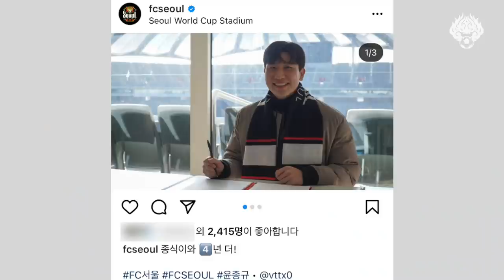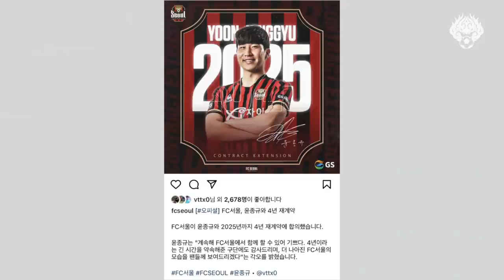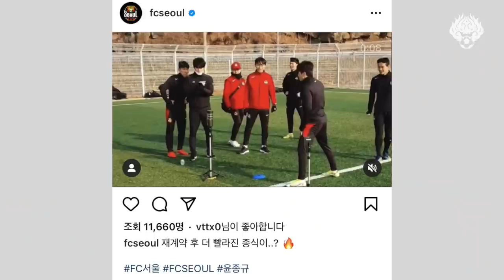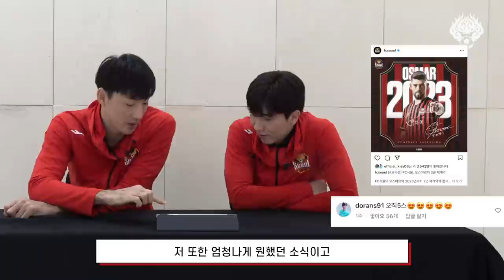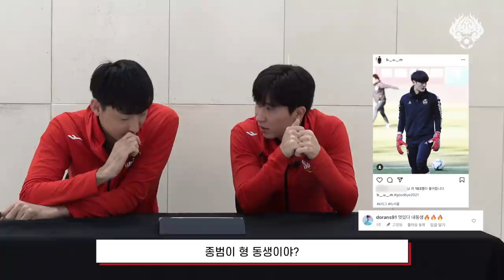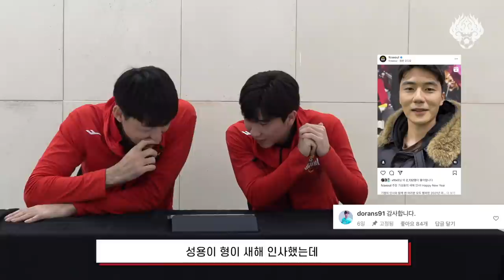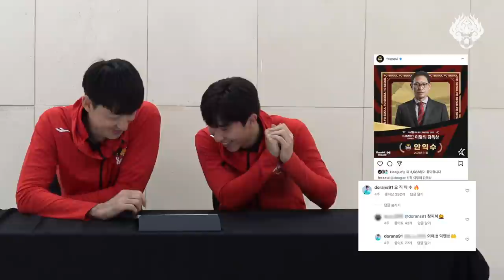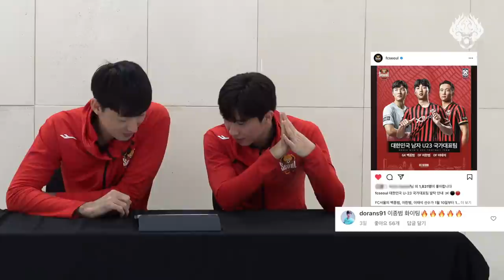종식이와 도란스의 댓.글.읽.기. 비하인드 스토리 대방출!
윤종규와 양한빈 선수에게
본인, 팬, 팀원들의 댓글을 보여줘봤습니다.
그들의 반응은…?